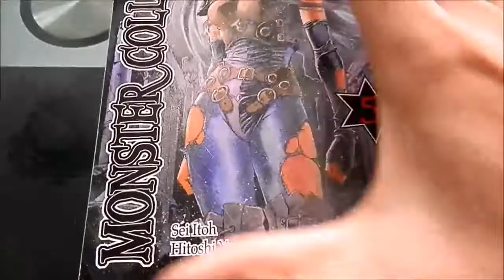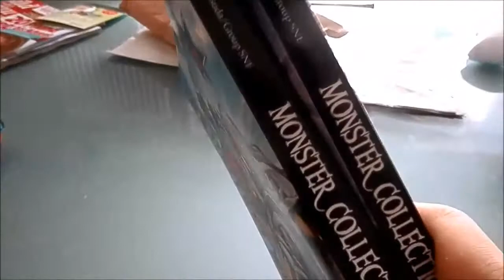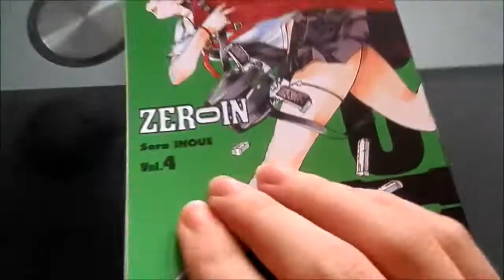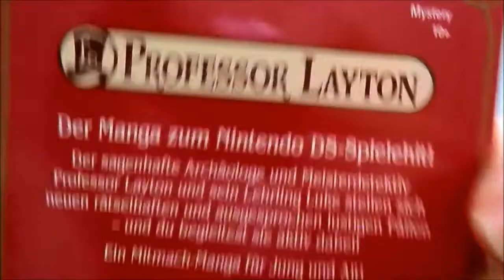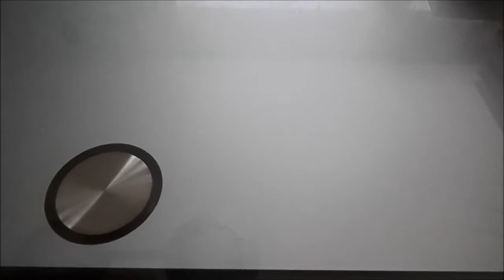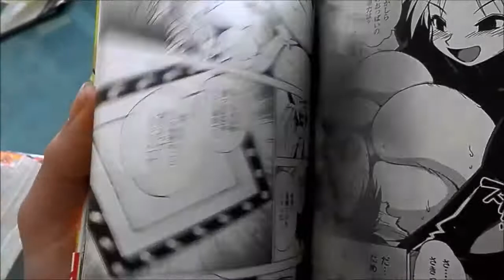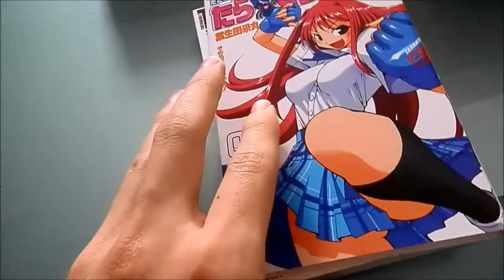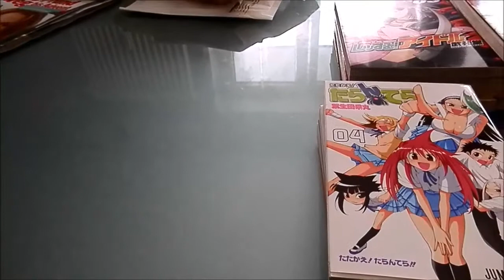Manga Aktualisierung im November 2013 Teil 5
Teil FÜNF Leude... und es geht noch immer weiter!
ja für euch habe ich mir mal vor Weihnachten ordentlich Lesestoff angekauft.
Der Winter naht und man will ja gewappnet dafür sein!
Wer weiß, vielleicht springt ja die ein oder andere Manga Review bei rum ;) *Wink mitm ganzen Zaun*